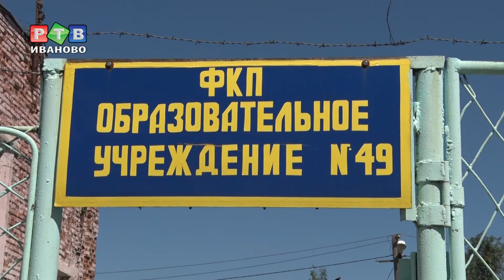ПТУ за колючей проволокой